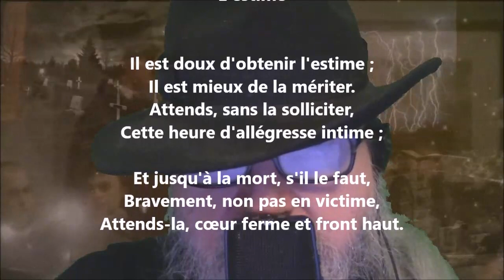L'estime - Henri-Frédéric Amiel lu par Yvon Jean